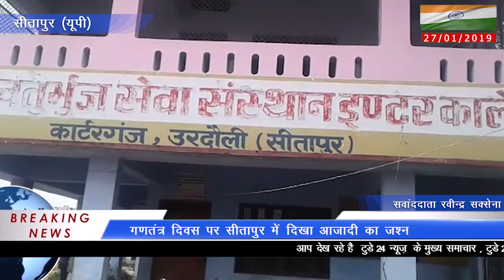गणतंत्र दिवस पर सीतापुर में दिखा आजादी का जश्न | Today24